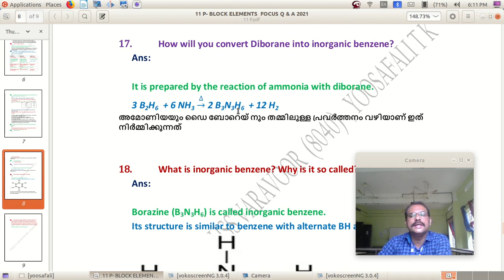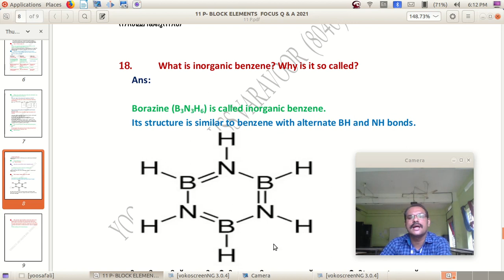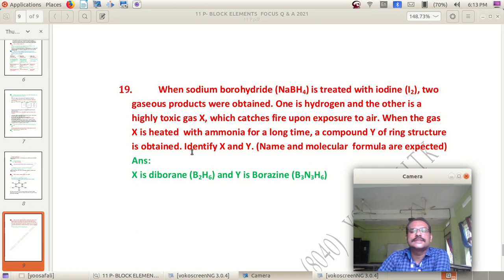XI CHEMISTRY Q&A 49/11 P- BLOCK ELEMENTS /HSE/ MALAYALAM